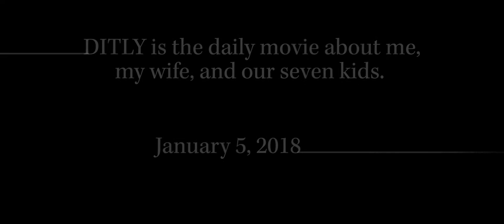With What You Have - DITLY 198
Andy considers the next chapter.

Every day has a story. You're watching Day in the Life (DITLY), the daily movie about me, my wife,  and our 7 kids.  I film, produce, and write the soundtrack for each movie every day.

Follow along